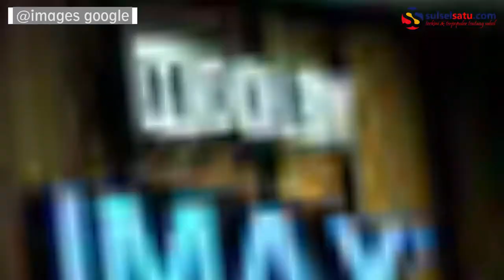Hindari Virus Corona, 70 Ribu Bioskop di China Tutup Sementara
SULSELSATU.com - Setidaknya 70 ribu bioskop di China tutup karena wabah virus corona yang tengah menyebar.

Beberapa bioskop terkemuka di China, termasuk Wanda, CGV, Bona, Lumiere Pavilions, Jinyi, Dadi, dan lainnya mengumumkan bahwa mereka akan tutup sementara mulai Jumat (24/1/2020).

Para ahli medis mulai memperingatkan masyarakat agar tidak berkumpul di tempat-tempat ramai.

Diketahui, lebih dari 800 orang terinfeksi virus corona secara global, dan 25 orang meninggal.

Delapan kota China di dekat pusat wabah juga telah diisolasi.